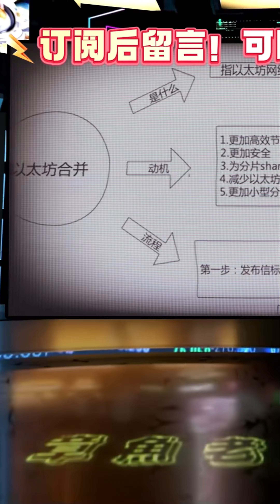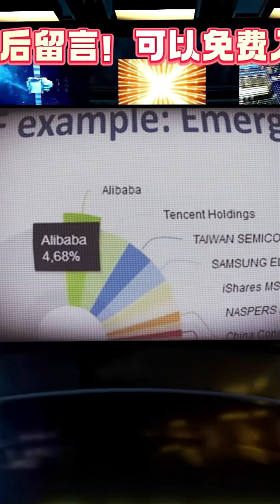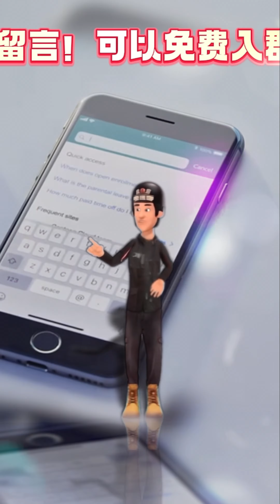狗狗幣/比特幣/屎幣被盜5.43萬億！銷毀了 4430 萬！如何預防被盜？什麼是代幣token銷毀？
今後高級班限定版的視頻會在這裏發佈！

金融/財經/投資/加密貨幣/保險/即時賺錢教學！
Finance/Financial Economics/Investment/Cryptocurrency/Insurance/Instant Money Making Tutorial!